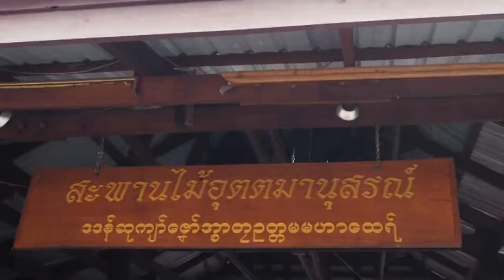สะพานอุตตมานุสรณ์ "สะพานมอญ" จ.กาญจนบุรี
สะพานมอญ สะพานอุตตมานุสรณ์  จ.กาญจนบุรี
สะพานมอญ เป็นสะพานไม้ที่ยาวที่สุดในประเทศไทย มีความยาว 850 เมตร(แต่น้องไกด์ มัคคุเทศก์น้อย บอก ยาว 445 เมตร) และเป็นสะพานไม้ที่ยาวเป็นอันดับ 2 ของโลกรองจากสะพานไม้อูเบ็ง ในประเทศพม่า เป็นสะพานที่ข้ามแม่น้ำซองกาเรีย ที่ตำบลหนองลู อำเภอสังขละบุรี จังหวัดกาญจนบุรี
สะพานนี้สร้างขึ้นโดยดำริของ หลวงพ่ออุตตมะ เจ้าอาวาสวัดวังก์วิเวการาม ในปี พ.ศ. 2529 จนถึง พ.ศ. 2530 โดยใช้แรงงานของชาวมอญ เป็นสะพานไม้ที่ใช้สัญจรไปมาของชาวมอญและชาวไทยที่อาศัยอยู่บริเวณนี้ ปัจจุบันเป็นสถานที่ท่องเที่ยวที่มีชื่อเสียงแห่งหนึ่งของจังหวัดกาญจนบุรี
ในวันที่ 28 กรกฎาคม พ.ศ. 2556 เวลา 18.30 น. สะพานอุตตมานุสรณ์ได้พังทลายขาดเป็น 2 ท่อนในช่วงกลางสะพาน ความยาวประมาณ 30 เมตร เนื่องจากเกิดเหตุฝนตกหนักติดต่อกันนานถึง 3 วัน ชาวบ้านได้สร้างสะพานลูกบวบแทนมีความยาว 350 เมตร ใช้เวลาสร้าง 6 วัน
สะพานอุตตมานุสรณ์ ได้รับการซ่อมแซม และมีพิธีเปิดใช้อีกครั้งอย่างเป็นทางการในวันที่ 18 ตุลาคม พ.ศ. 2557
สมัยก่อนชื่อสะพานบาทเดียว เด็ก 1 บาท ผู้ใหญ่ 2 บาท เก็บไว้มาซ่อมแซมสะพาน